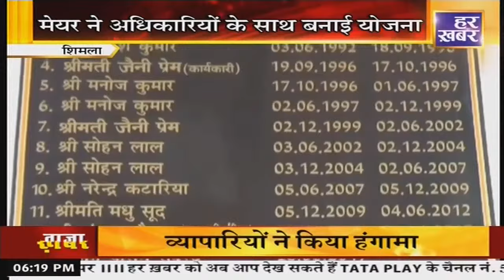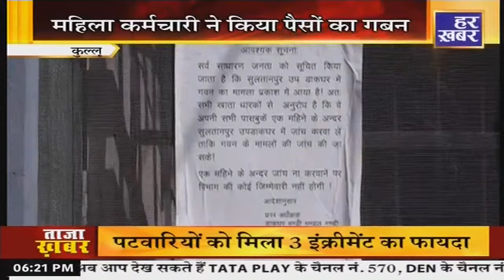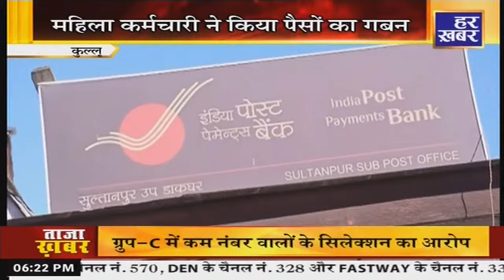हिमाचल प्रदेश || 06:15 PM || 11 Feb, 2024 || Himachal Pradesh || Har Khabar